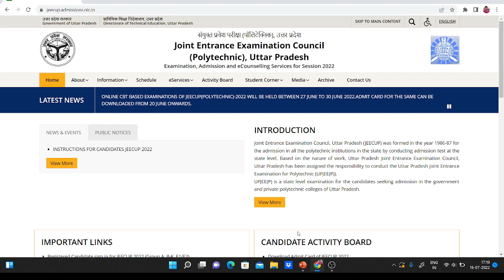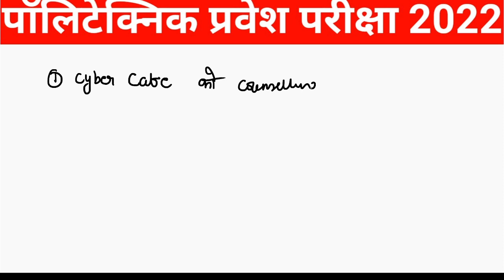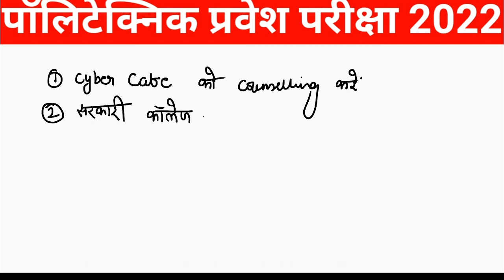polytechnic jeecup counseling 2022#jeecup2022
jeecup counseling